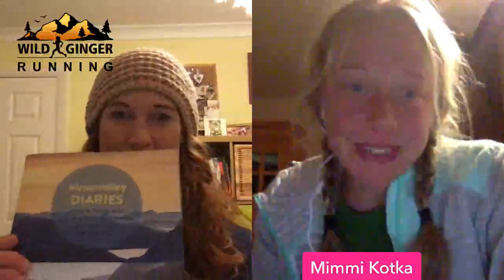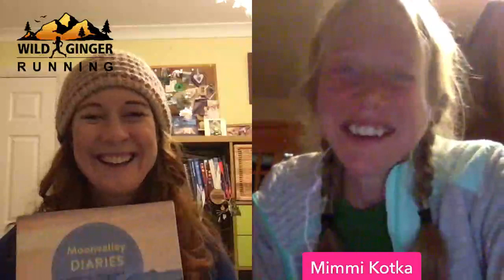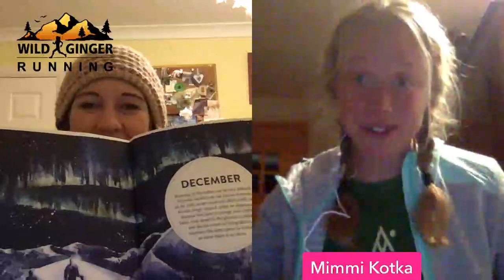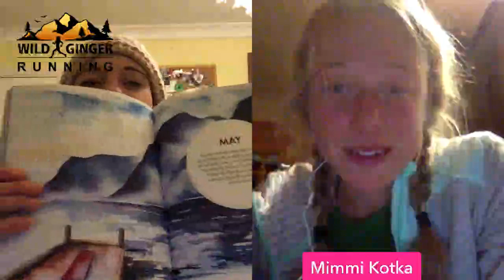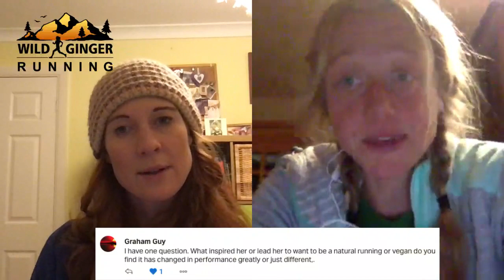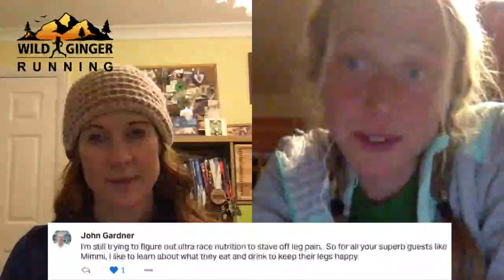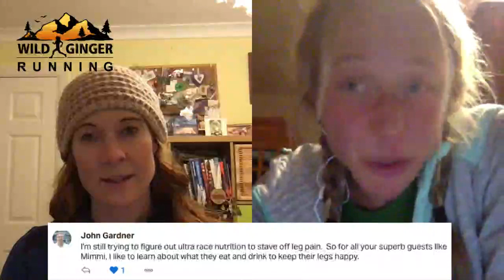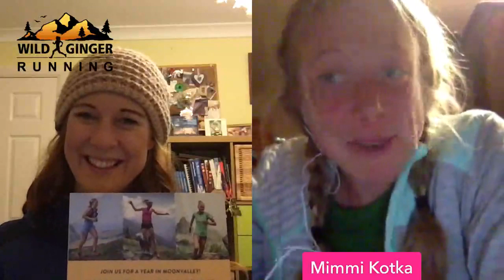Mimmi Kotka - nutritionist & professional ultra runner shares her secrets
Hey guys! It's with great pleasure that I introduce to you our guest for Wed evening 8:30pm UK time - Mimmi Kotka! She also co-wrote the Moonvalley Diaries with last week's guest Ida, and also Emelie Forsberg (are you noticing a pattern to these interviews...???) She is a nutritionist and ultra runner famous for winning the CCC in 2016 by half an hour! She has won a race here too, a 44 mile ultra in Dorset in 2014, and she has won the Marathon du Mont Blanc twice, Swiss Alpine Marathon, set a new course record on a French 74 miler, and won countless ultras in 2018. This year she has won 2 ultras and came 2nd at Ultra Pirineu in Spain (58 miles).

Thanks to James Bassett for the timeline:
0:00 - Welcome to Mimmi Kotka
20:08 - Adrian Camilleri - Do you train by pace or heart rate?
24:18 - Adrian Camilleri - Do you scout the course before race day?
32:37 - Moonvalley Diaries
40:15 - Adrian Camilleri - Have your food choices affected your running?
44:19 - Graham Guy - Are you a Vegan and has it changed your performance greatly?
51:00 - John Gardner - What do you eat and drink to keep your legs happy (cramps)?
54:10 - Guy Greatorex - What's the number one trail to run in Sweden?
56:03 - Thanks and goodbye

You can also help grow Wild Ginger Running by subscribing, watching my films every week, clicking on the links in my film descriptions before you buy any gear from Amazon, introducing your friends to my channel, and posting links to my videos on social media if you think they will help to answer people's queries. Thank you so much if you do this!

P.S. Any Amazon link works, here’s one In the UK and one in the USA It’s like I’ve opened the shop door to you and anything, even non-running related items count if you use the same window to search for it. Thank you!